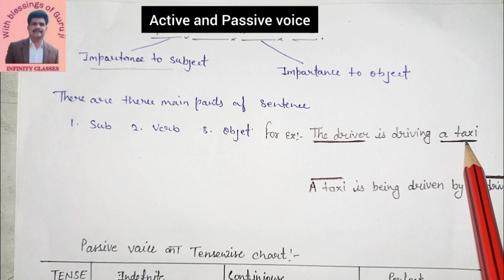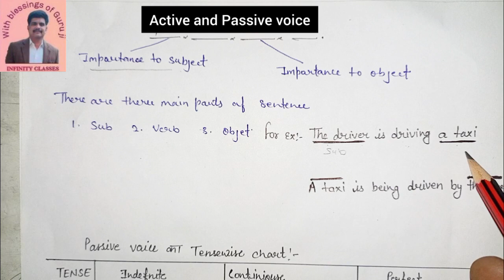Active and Passive Voice Complete || Legal Language By Ankit Sharma Sir एक Class काम खल्लास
Infinity Classes By Ankit Sharma Sir
Law videos in hindi
This is helpful for
BA.LL.B. LL.B. LL.M. JUDICIARY   Bar counciL exam  APO and other important examinations